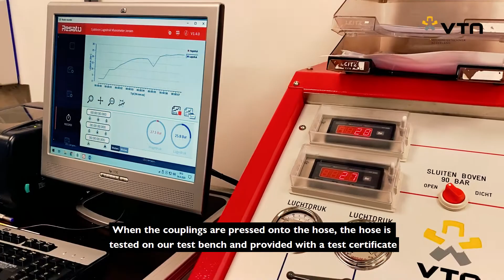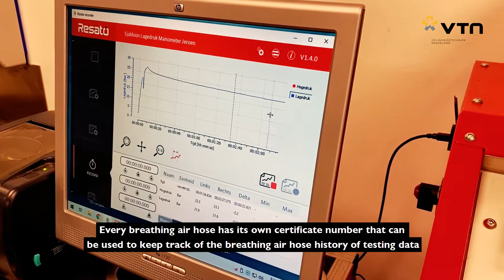VTN Production & Certification Of Breathing Air Hoses